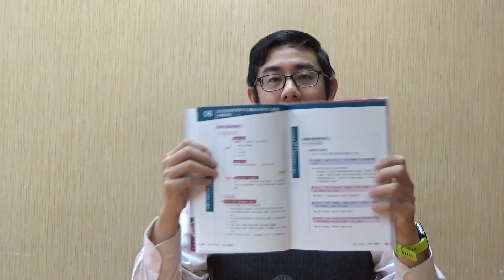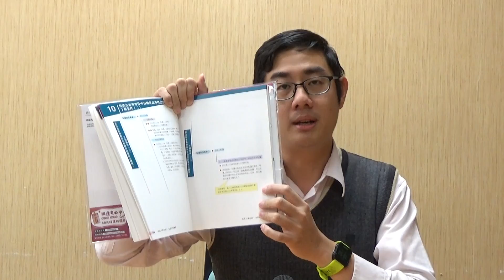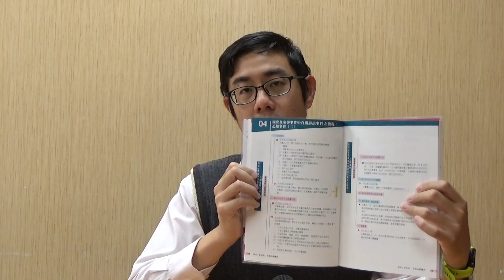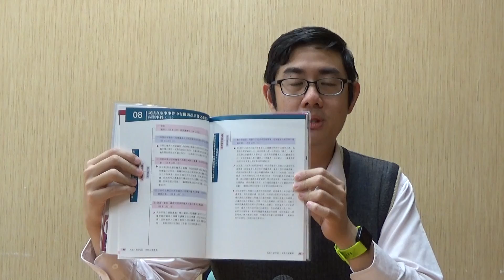國考用書推薦│陳致宇律師全彩心智圖使用心得分享-保成出版社出版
各位讀者、考生、律師及實務工作者們，參考資料一籮筐、要讀的書一卡車，是否總是帶著大包小包出門，連手都騰不出來？這時！輕薄卻完整的《全彩心智圖表》就是最佳選擇啦！（Ps.若是剛接觸法律的讀者也不必擔心，因為心智圖是最適合幫助您建立體系概念，並將書本內容串連起來、建置自我筆記的最佳幫手。）

國家考試備考利器｜陳致宇律師全彩心智圖使用心得分享-可以是#總複習 也是

陳致宇律師以梁律師的民法身分法全彩心智圖表來做說明，全彩心智圖表不但對實務工作者的幫助很大，對於今年或者明年準備考試的同學都很有幫助。這本書幫助你看課本或者其他教材不會見樹不見林，更能幫助今年考生考前總複習將法條體系架構重新梳理！

對實務工作者的幫助很大

整本書用體系脈絡來介紹家事事件法，民法身分法，親屬法相關規定，在研讀教材同時就把家事事件法與民法規定整合在一起。作者梁律師本身在法條適用準用上非常細緻，在圖表中會以黃色區塊提醒法律準用依據，對於考生或者實務工作者來說都有很大的幫助。在辦案上多注意小細節總是加分的。

對今年或者明年準備考試的同學都很有幫助

對明年準備考試的考生來說，目前還有時間來打底。法律系的課本教材皆是以法條為出發點，所以考生可以先閱讀全彩心智圖表，把整個法體系架構記起來，這樣後續看課本或者其他教材才不會見樹不見林，讀到哪個篇章節時，也會記得自己讀到哪裡。

考試時寫申論題最重要就是體系，若答申論題時不能很有邏輯的一套體系去回答，這也不能獲得出題老師的青睞。

並且這本民法身分法全彩心智圖，並不是只有法條跟體系而已，在必要的地方也會引用重要實務見解讓讀者作為參考，大大減少考生準備時的負擔

此外心智圖表後面也有可以做筆記的地方，將念書時的心得與想法寫下來，這本書將會是你準備考試時的利器！

對於今年上戰場的考生來說，全彩心智圖表更是考前總複習，可以幫你把整個體系重新整理，因為如同前述的答題時需要有邏輯有體系去回答。